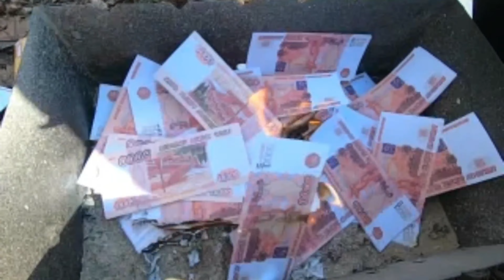THE KUDRY - Деньги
Дебютный клип!
В конец сжигаю миллион Бублей))) 18+